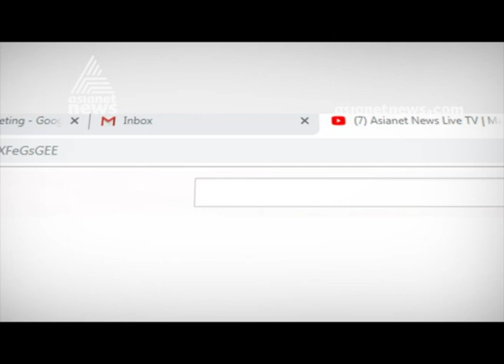Osteoporosis (അസ്ഥിക്ഷയം )| Doctor Live 30 SEP 2019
Guest Dr. Vinu Alex